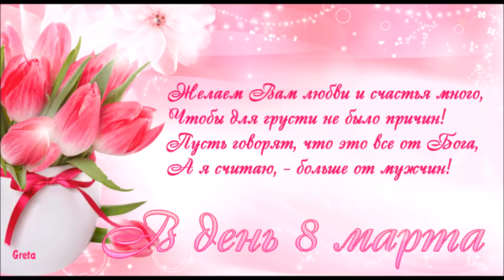Самое нежное поздравление с 8 марта! ЖЕНЩИНЫ и ЦВЕТЫ!!! Для вас любимые женщины!!! 🌺💕❤️ 🌺·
С 8 марта! Поздравление с 8 марта! С женским Днем! С чудесным весенним праздником!!!
"Что шепчут розы по утру, проснувшись утренней порою?» - Слегка друг к другу наклонясь, сплетясь листвой одна с другою, Они, как-будто, шепчут тайны, другим цветам не доверяя, Благодарят судьбу за счастье, а сами капли слёз роняют. И мило шепчутся о том, как жарко летом светит солнце; Их обогрев -- уйдёт в закат, но вновь с рассветом к ним вернётся. О том, как воздух чист и свеж, как он игриво обдувает Их листья в тонких стебельках -- в союз любви переплетает. О том, как дождь ласкает слух, как мягок тополиный пух; О том, как бабочка нежна, пыльцой ревниво опыляя, садится на бутон цветка; О том, как ночь свежа прохладой, о том, что в жизни сделать надо. О том, что в ней произойдёт, о чём душа в ночи поёт. О том, что осень наступает, как больно листья отцветают; О том, что неизбежная пора, когда опять настанут холода. О том, как их накроет вьюга, как трудно будет друг без друга. Смирясь с тяжёлою судьбой, что вновь расстанутся зимой : Росинки с лепестков роняя, - порою розы замолкают. Наверное, и мы с тобой, так замолчим промеж собой. И больше слов не пророня, оставим: «Мы», - и ты и я. И вдалеке, уже без сил, за плотной снежною стеною, Тебя - любя не обниму, и вновь не спросишь ты с тоскою: - «Что шепчут розы по утру, проснувшись утренней порою?»